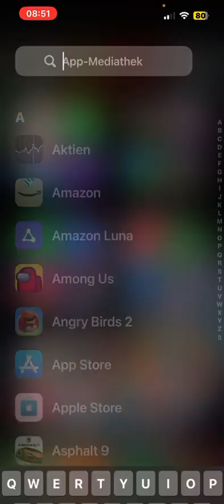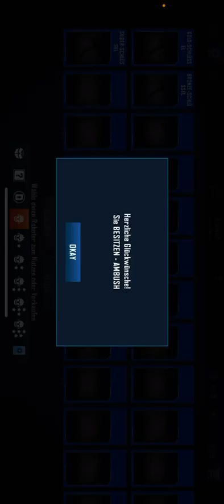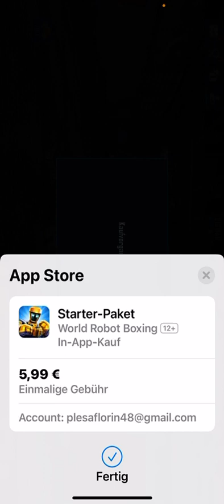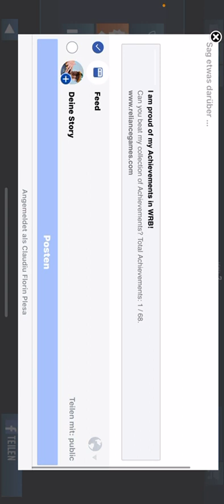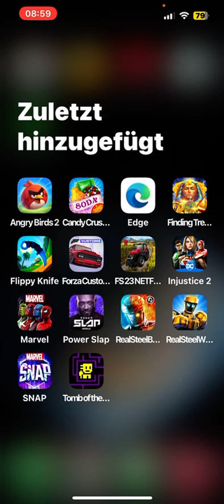Real Steel World 🌍 Robot 🤖 Boxing 🥊 (WRB) bu your boy KingPlesa99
Liked not here i stay and here i sub and then i go comment and share